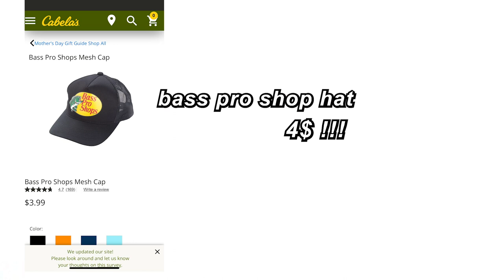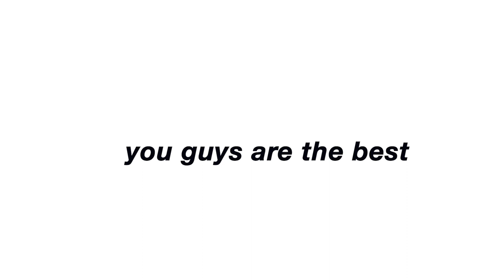HOW TO GET YOUR DREAM WARDROBE FOR CHEAP! (discounts & stores)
hello guys ! in todays video I am sharing with you guys where I get some of my favorite alternative style clothes. all of these are so affordable and Most are not fast fashion. fast fashion is bad for the environment and pays terrible for the people working that is why I number one recommend thrifting ! but if you can't afford sustainable brands and hate thrifting I made sure to include other options!